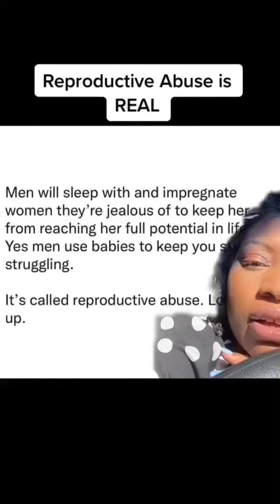Stay safe ladies ❤️